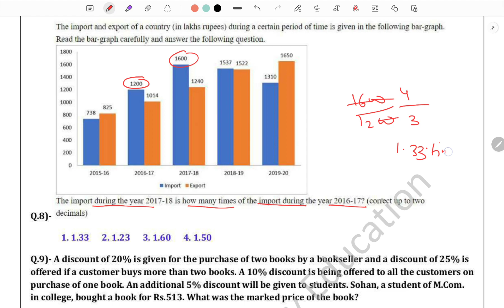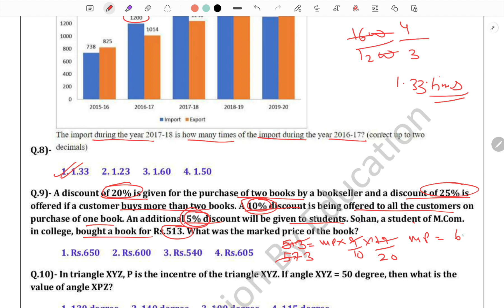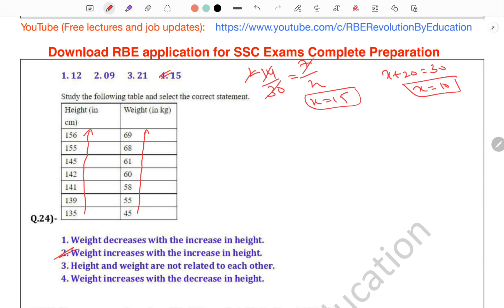SSC CGL Tier 1 Answer Key 2022 Maths Solutions | 7 DEC 2022 SHIFT 2 | SSC CGL PYQ MOCK TEST 2023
A circle is inscribed in a ΔABC having sides AB = 16 cm, BC = 20 cm and AC = 24 cm, and side AB, BC and AC touches circle at D, E and F, respectively. The measure of AD is:

If 1 + sinθ  = mcosθ, then what is the value of sinθ?

A sum is deposited in a bank which gives simple interest. The sum becomes 1.25 times in 3 years. If
there is a requirement of ₹7,60,000 after seven years, how much amount (in ₹) should one deposit to
fulfil the requirement?

Tags Used:
cgl 2023
ssc cgl 2022 pre paper solved
ssc cgl 2022 tier 1 paper solved
ssc cgl 2022 tier 1 maths solved questions
ssc cgl 2023 statewise vacancies